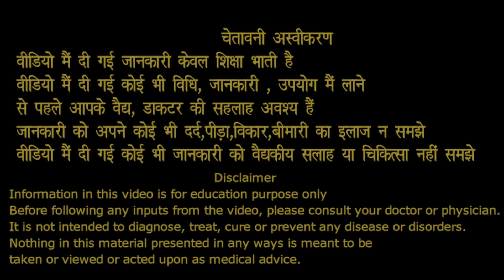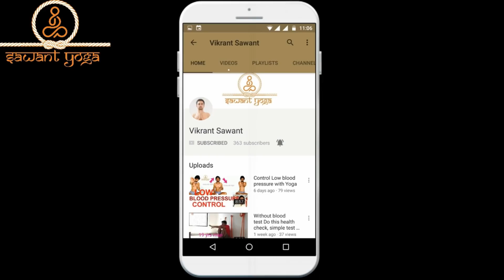कुर्सी योग जबरदस्त आसान जो सभी कर सकते हैं कही भी ,कुर्सी पर Chair Yoga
कुर्सी योग जबरदस्त आसान जो सभी कर सकते हैं  कही भी , कुर्सी पर  Chair Yoga for everyone simple effective

फिटनेस के लिए
कुर्सी पर कैसे करे योग अभ्यास
जबरदस्त आसान योग